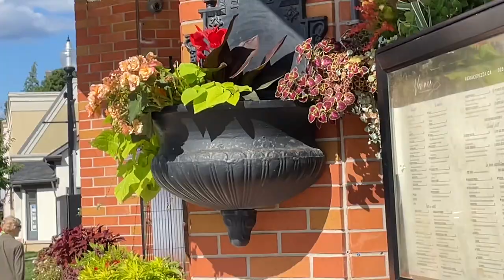Мой любимый зелёный монстр 😊Стритстайл, музыка, лето, как одеваются в Канаде 🇨🇦жизнь других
Бродилка по моему городу! Всех приглашаю прогуляться со мной посмотреть как проводят свой выходной жители пригорода Торонто. Послушать живую музыку на центральной площади, выпить мой любимый  смузи зелёный монстр, посмотреть как  одеваются канадцы, как отдыхают.